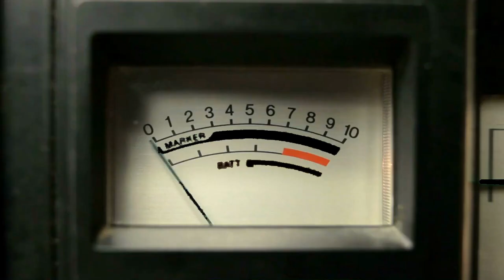WHSN Morning Announcements 2/23/23